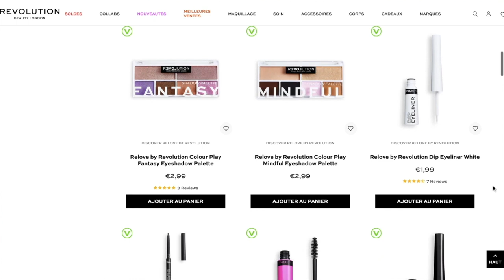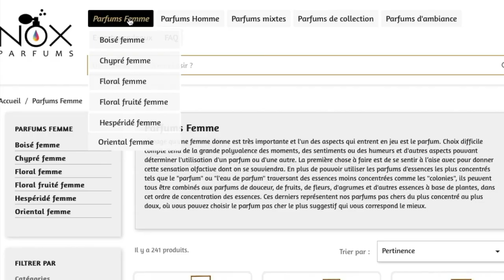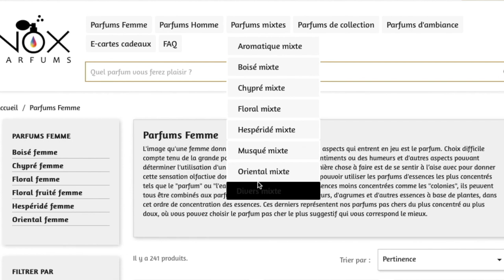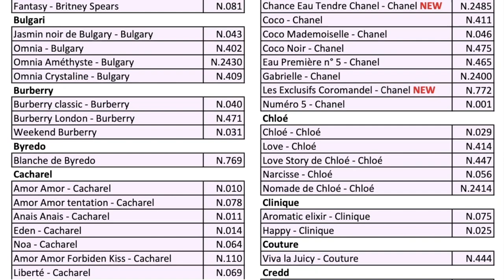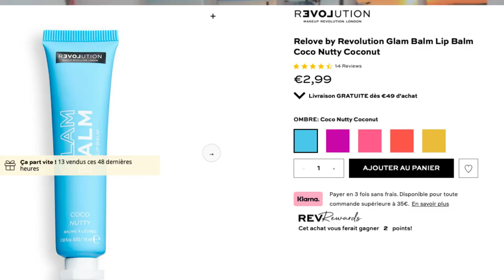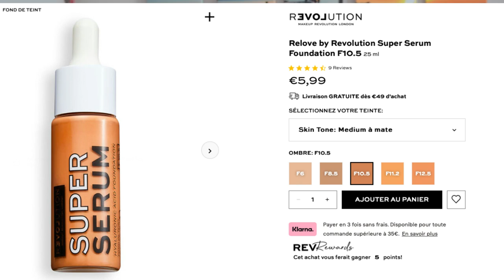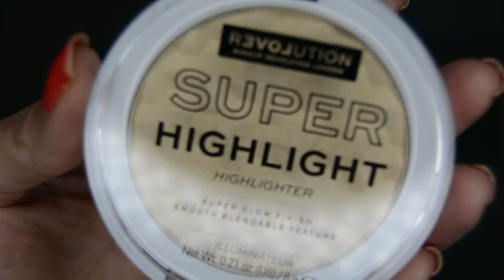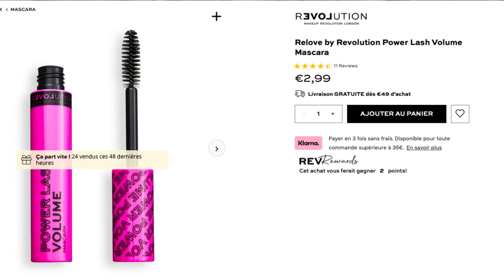𝗥𝗘𝗟𝗢𝗩𝗘 𝑏𝑦 𝑅𝑒𝑣𝑜𝑙𝑢𝑡𝑖𝑜𝑛 I 𝐹𝑢𝑙𝑙 𝐹𝑎𝑐𝑒 - 𝐶𝑟𝑎𝑠ℎ 𝑡𝑒𝑠𝑡 // 𝑃𝐴𝑅𝐹𝑈𝑀 𝑁𝑂𝑋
🌺🌺🌺  REJOINS MOI ! 🌺🌺🌺

🥥🥥🥥🥥 ᗩ ᑭᖇ〇ᖘ〇⟆ ᗪᕮ しᗩ ⋎ᓰᗪᕮ́〇 🥥🥥🥥🥥

🌺Aloha mes vahinés !

Dans cette vidéo, je te présente la nouvelle marque mini prix Relove by Revolution, nouvelle marque fraichement arrivée chez Revolution Beauty (Makeup Revolution). Un petit crash test full face bien sympathique !

00:00 • Intro
01:36 • Parfum NOX
07:55 • Crash Test
27:33 • Conclusion

✨ 𝐋𝐄𝐒 𝐏𝐑𝐎𝐃𝐔𝐈𝐓𝐒 & 𝐓𝐄𝐍𝐔𝐄

✿ Baume à lèvres «  Coco Nutty Coconut » (Tenue : pas mal)
✿ Primer "Super Matte Primer" (Tenue : superbe surtout avec le combo Fond de teint)
✿ Fond de teint "Super Serum (F10.5) (Tenue : Parfaite)
✿ Contour trio palette teint «  Sugar » (Tenue : Bof)
✿ Sourcils "Power Brow Pencil Brown" (Tenue : Au top !
✿ Palette Color Play « Empower » (Tenue : no comment 🙄)
✿ Mascara "Power Lash Volume" (Tenue : S’est effrité donc pas génial)
✿ Gloss "Baby Lip Sugar" – Une nuance marron rosé (Tenue : Très belle tenue contre toute attente)

✨ 𝐏𝐑𝐎𝐃𝐔𝐈𝐓𝐒 𝐌𝐄𝐍𝐓𝐈𝐎𝐍𝐍É𝐒

☀️𝗣𝗔𝗥𝗙𝗨𝗠 𝗡𝗢𝗫

Tu cherches THE dupe de ton parfum préféré à prix mini ? Tu trouveras ton bonheur ici :

Tu souhaites me soutenir afin que ma chaîne puisse continuer à se développer?
Si le coeur t’en dit (et si ton banquier est d’accord😅)voici un petit lien pour faire un petit don et un grand merci à toi 🥰

🍉. 𝐆𝐋𝐎𝐖𝐑𝐈𝐀 : 𝗙𝗥𝗜𝗘𝗡𝗗𝟯𝟳𝟬𝟭𝟰𝟳
3€ de réduction sur ta 1ère box
5€ de réduction sur ta 1ère box
🍉. 𝐋𝐎𝐎𝐊𝐅𝐀𝐍𝐓𝐀𝐒𝐓𝐈𝐂 : 𝗟𝗔𝗨𝗥𝗔-𝗥𝟭𝗩𝗝𝗣
15€ de réduction dès 50€ d’achat (hors produits soldés) uniquement valable sur ta première commande.

Cette vidéo est en partie en collaboration non rémunérée àvec les parfums Nox